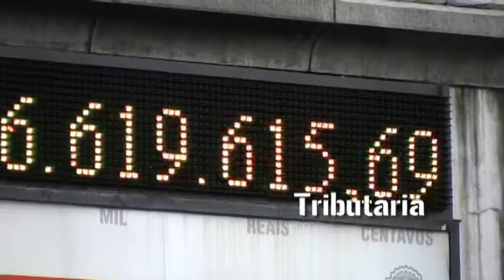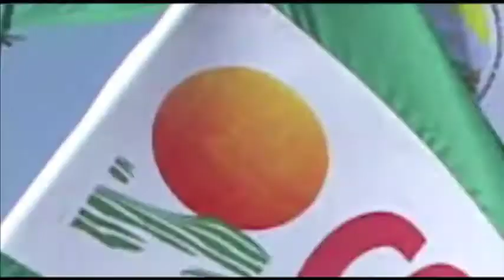Reforma Agrária - parte 5 da série da Reforma Democráticas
No quinto vídeo da série Reformas Democráticas você vai conhecer a história de Valdemar, um pequeno agricultor que luta pela reforma agrária enquanto sobrevive diante do agronegócio. Descubra ainda que, mais do que distribuir terras, é preciso garantir crédito para os trabalhadores do campo, além de uma ocupação preocupada com o desenvolvimento sustentável e o meio ambiente. A série produzida pela equipe do Vermelho conta com seis vídeos sobre mudanças estruturais para o Brasil.